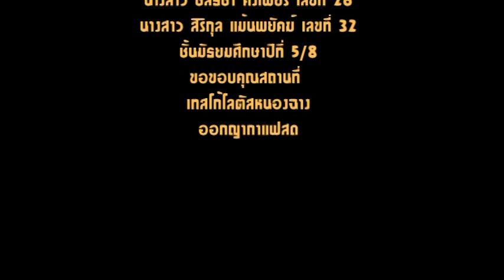ชีวิตที่แตกต่าง